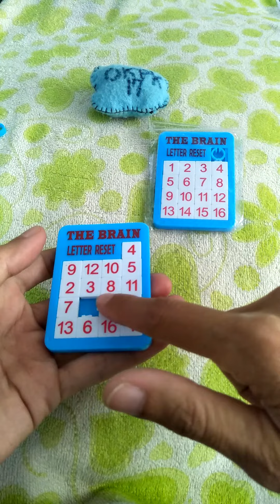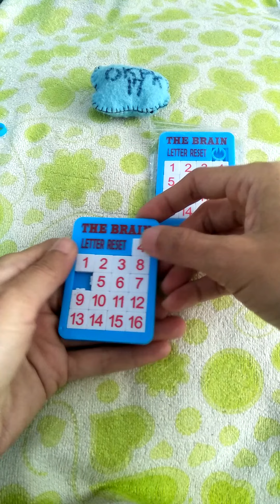รีวิวเล่นเกมเรียงเลขมินิ